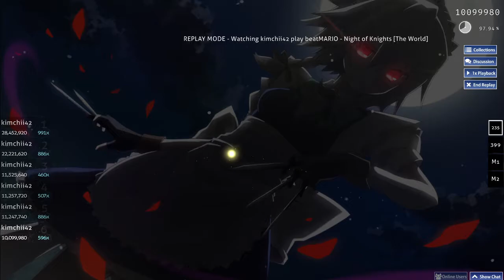osu! Night of Knights Reverse Choke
It has been some time yet again
This was a score from a while back, just got back to college and set a pretty crazy score after not playing for a little bit
This was done with the old mouse and mousepad

beatMARIO - Night of Knights
Mapped by alacat
Played with Mouse + Keyboard